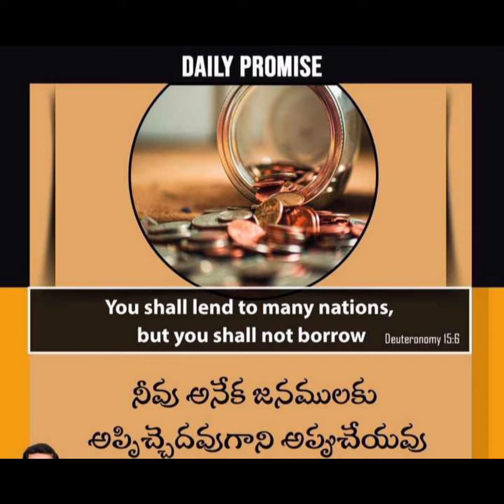07-08-2023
today's God's promise,,